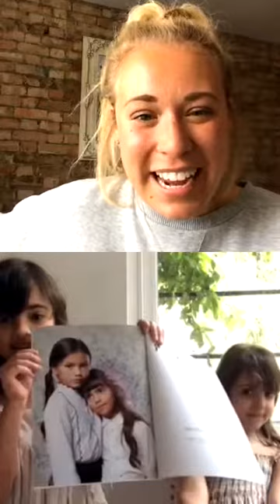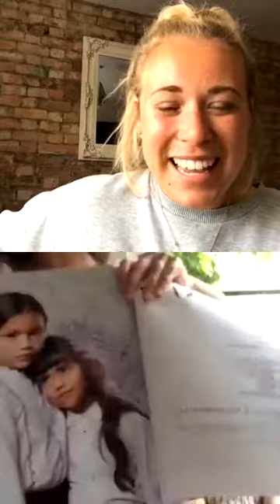Kelcie John-Lewis | Instagram Livestream | 1st May 2020 - 01/05/2020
Kelcie John-Lewis's Instagram Livestream from May the 1st, 2020.